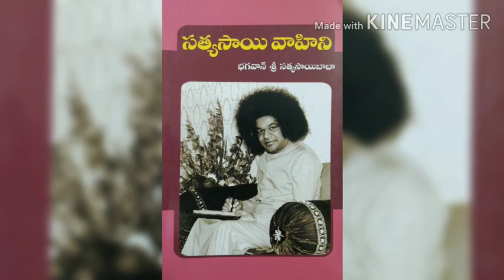సత్యసాయి వాహిని 9. అఖండ పరిపూర్ణ పదార్థము/Satya Sai vahini-part9/in telugu